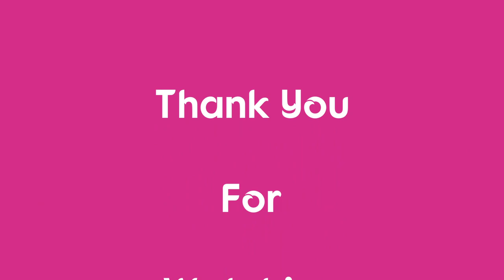Mobile Legends Heroes Best Mage For Mayhem With Lylia Latest Video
Mobile Legends heroes best mage for mayhem with Lylia latest video on the spotlight,